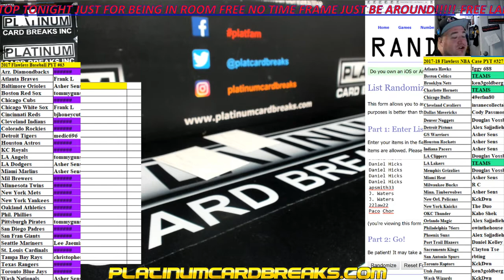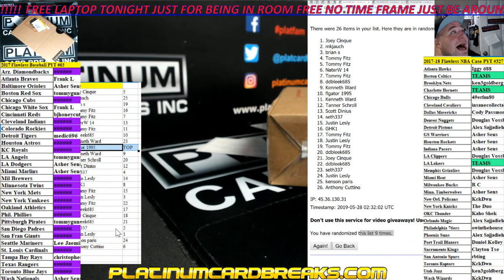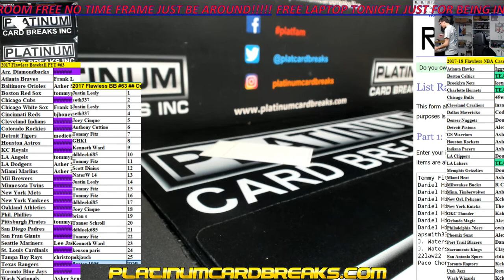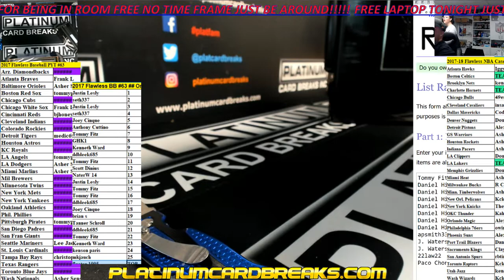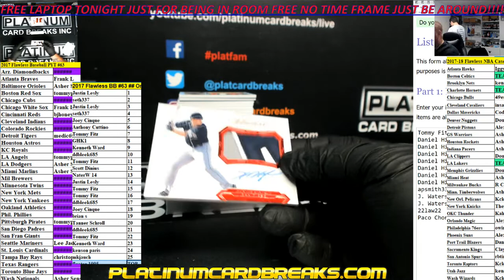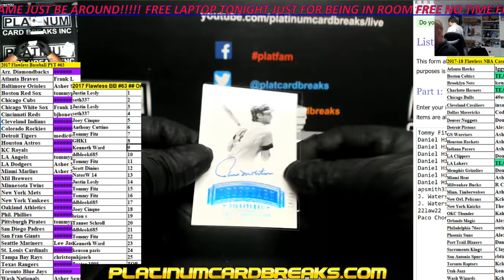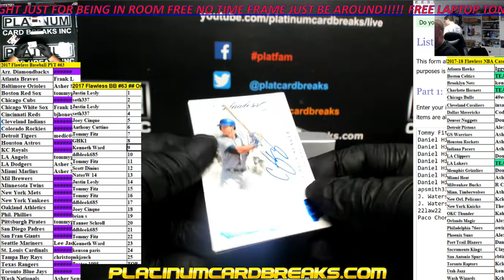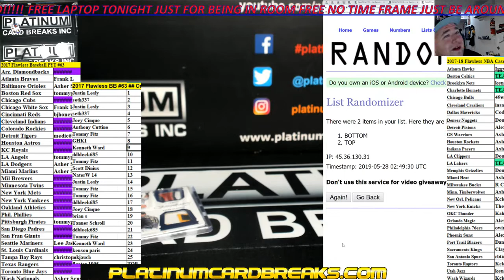2017 Flawless Baseball PYT #63